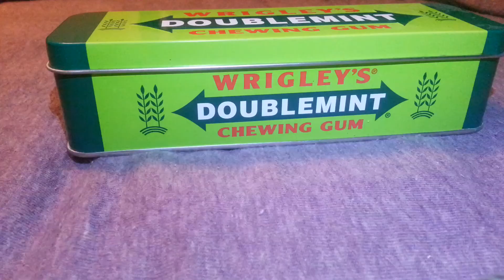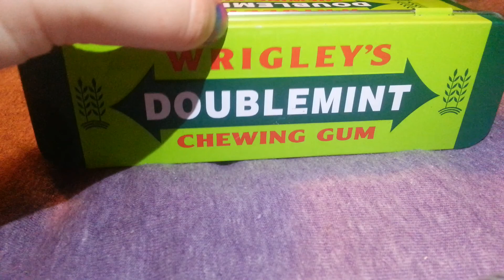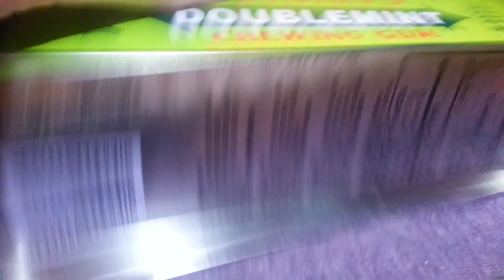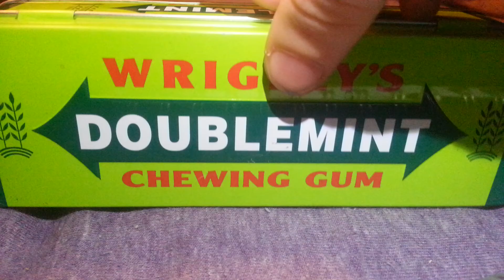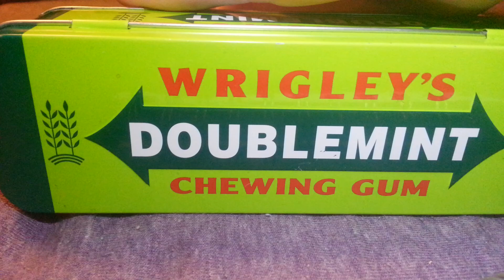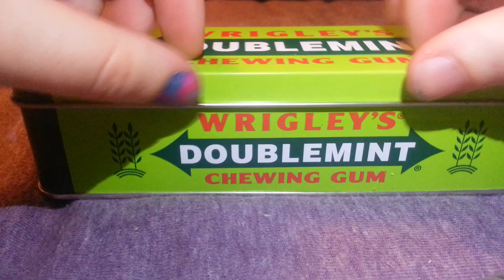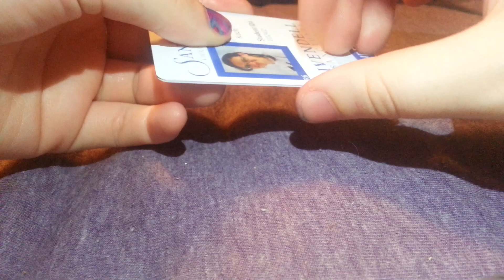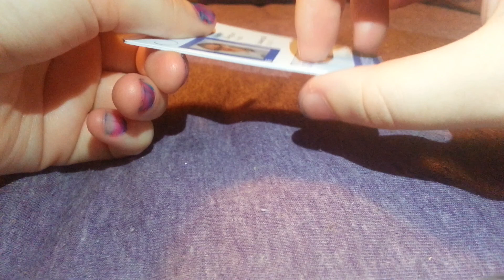ASMR SS#16 - simple tapping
Metal sounds, lid sounds, nail tapping, ear to ear.